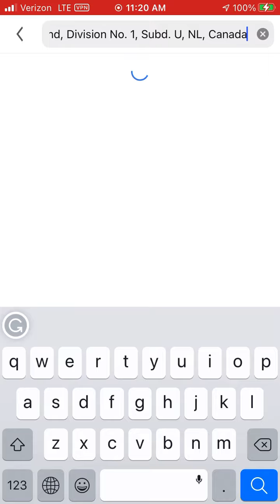Finding pee pee island